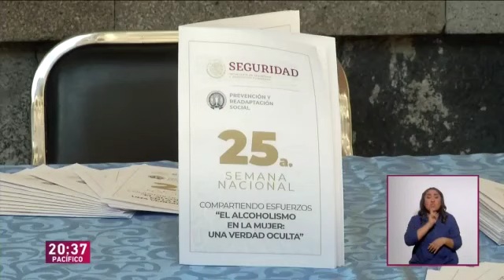La Mujer Alcohólica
¿Qué es A.A.?
Alcohólicos Anónimos es una comunidad de personas que se reúnen para resolver su problema con la bebida. Asistir a reuniones de A.A. no cuesta nada. No hay ningún requisito de edad o nivel de educación para participar. Cualquiera que quiera hacer algo para resolver su problema con la bebida puede hacerse miembro.

El propósito primordial de A.A. es ayudar a los alcohólicos a lograr la sobriedad.

Contacte a A.A. cerca de usted